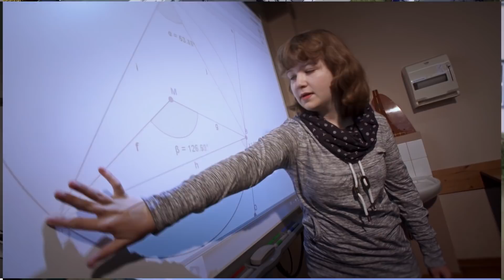Carl-Friedrich-Gauß-Gymnasium Frankfurt (Oder) - Spezialschule mit Format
Das Gauß-Gymnasium in Frankfurt (Oder) lädt alljährlich zum Tag der offenen Tür ein. Um noch mehr Eltern und Schüler für die Schule zu begeistern, zeigt der Imagefilm, was die Spezialschule für Mathematik, Informatik, Naturwissenschaften und Technik zu bieten hat. Nächster "Tag der offenen Tür" ist der 14. Januar 2017.